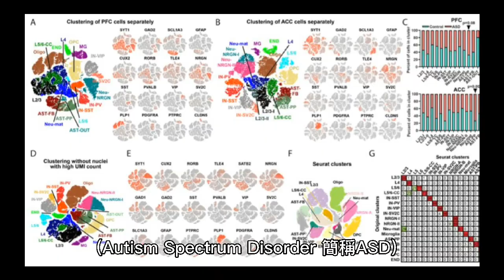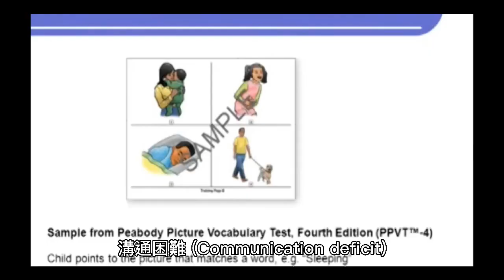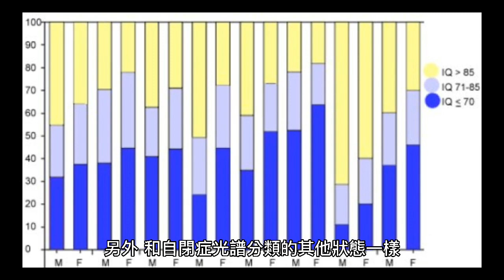亞斯伯格症候群